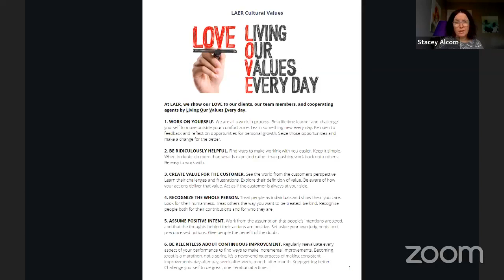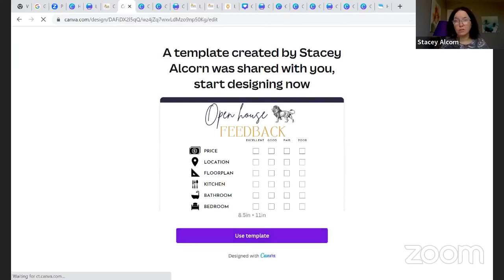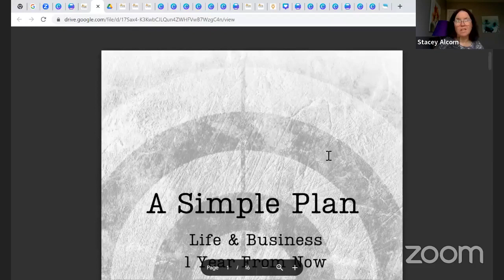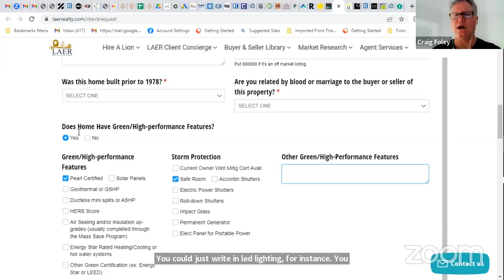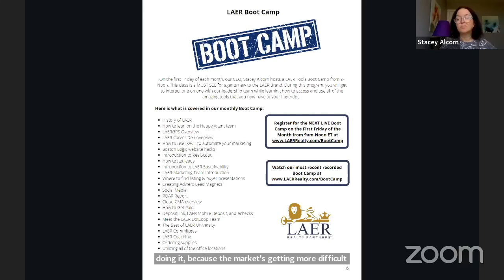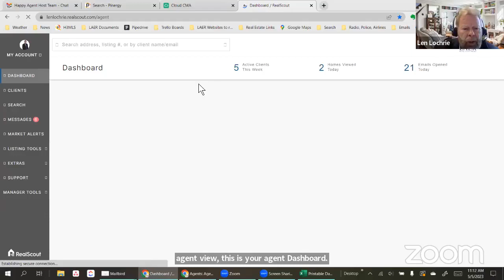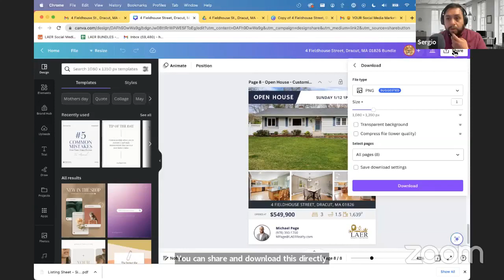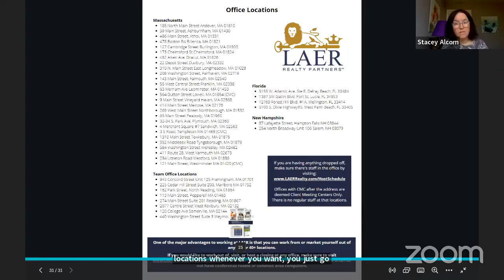LAER Boot Camp May 2023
Join us on the first Friday of every month for the LAER Boot Camp. This is a 3-hour overview of all the tools, training, technology available to you at LAER.